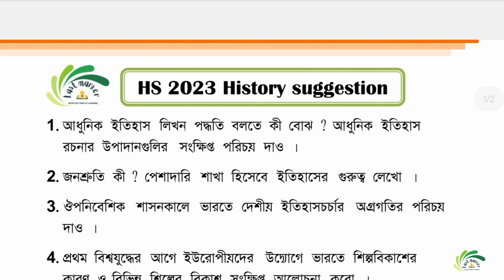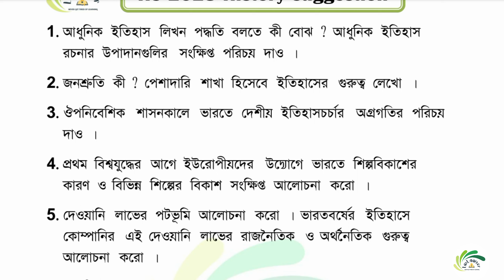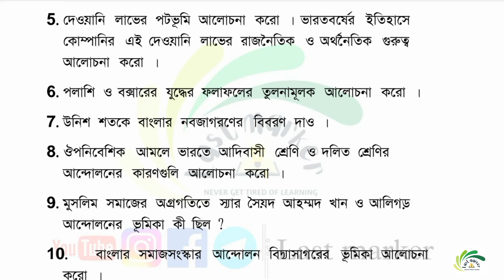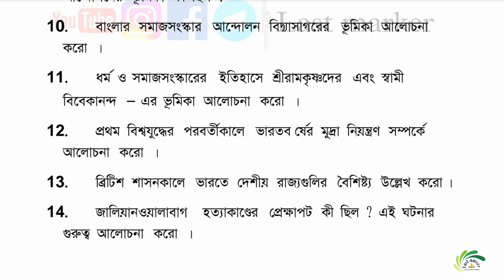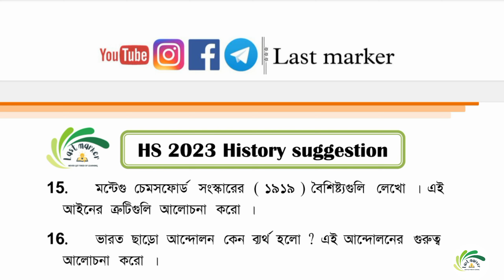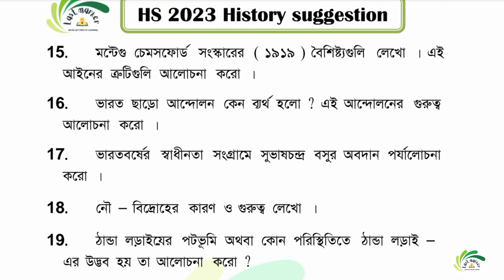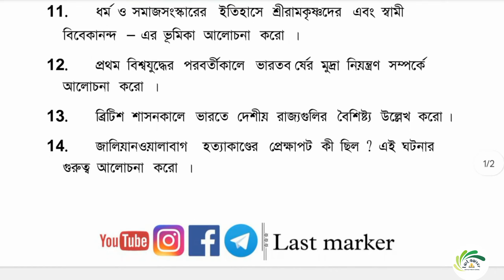History last minute suggestion 2023 HS|উচ্চমাধ্যমিক 2023 ইতিহাস সাজেশন|class 12 history suggestion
Hastags-
Covered topics-
class 12 history suggestion 2023 mcq saq,
hs history 6th chapter,
2023 hs history suggestion,
2023 hs history suggestion mcq,
hs 2023 history suggestion,
hs test exam 2023 history suggestion,
hs history question 2023,
class 12 history question 2023,
hs history test exam question,
উচ্চমাধ্যমিক ইতিহাস সাজেশন 2023,
উচ্চমাধ্যমিক ইতিহাস প্রশ্নপত্র,